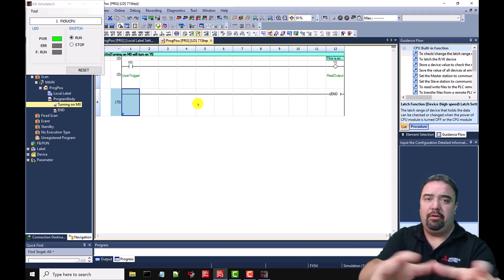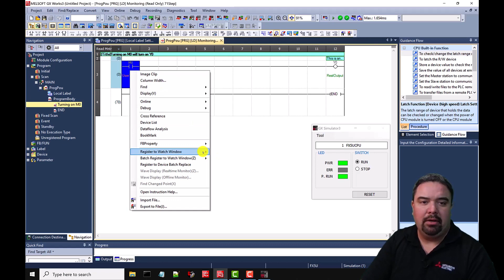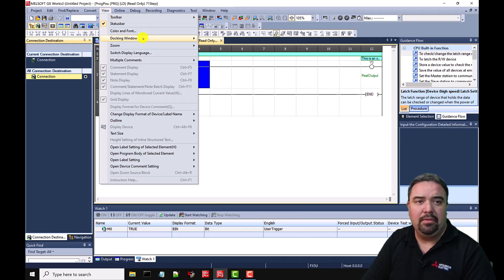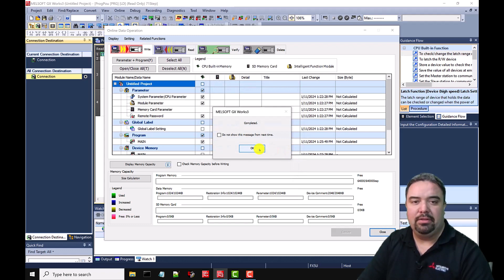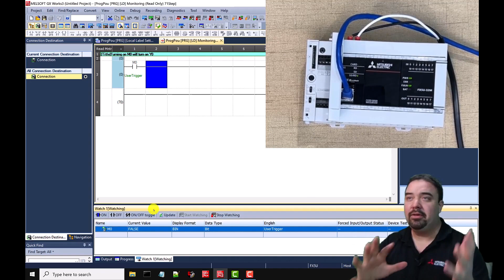Mitsubishi Electric Mastered 102 | iQ-F (FX5) PLC: Simulation & Download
Thank you for your interest in our content. If you’d like to get in touch with our team, the best way to reach us is by submitting a request through our website. This ensures your message is routed to the right specialists as quickly as possible

If you enjoyed this video, please let us know by giving it a thumbs up!